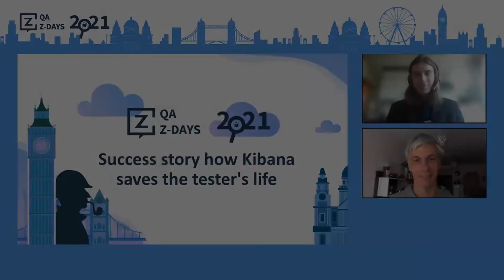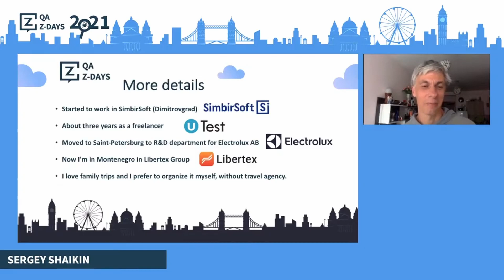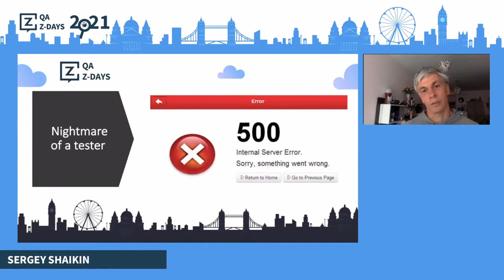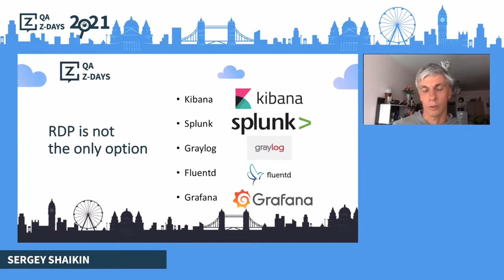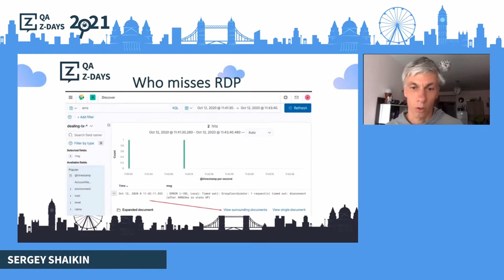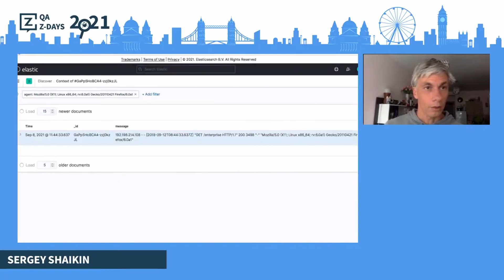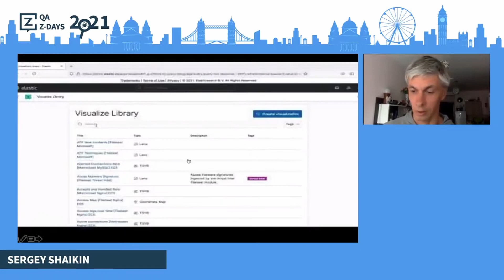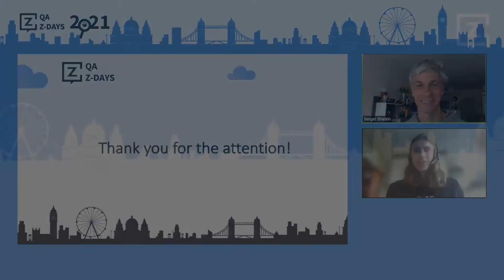QA Day 2021 Success Story How Kibana Saves The Tester's Life